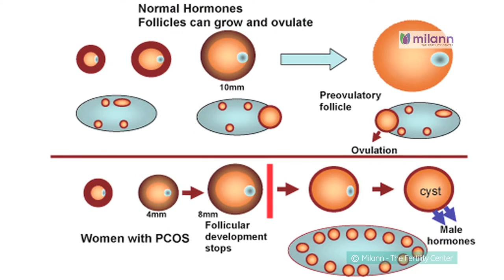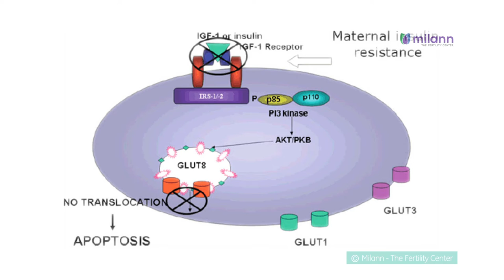A brief overview of PCOS (Polycystic Ovarian Syndrome) by Milann - The Fertility Center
In this video, Dr. Divyashree, Consultant, Milann - The Fertility Center explains about PCOS (Poly Cystic Ovarian Syndrome).
A Poorvi Studios Production

About Milann -
25 years ago, when we began our journey, infertility was regarded as a ‘full-stop’ rather than ‘a comma’. This was because of social taboo, lack of clinical expertise, infrastructure and awareness. Dr. Kamini envisaged the establishment of a team and centre of excellence empowered to tackle these problems head on. Often, in the beginning, we would see patients who would be accompanied by pregnant women, just to hide their infertility problem from by-standers and even their families. Over the last two decades, we have been involved in creating a shift that has helped create awareness and removed the stigma in our society.

Milann, established as BACC, was among the first ART clinics in Bangalore to bring new technology at affordable cost to patients in India. In addition to women’s health, Milann also recognized the role of male infertility and established the first semen bank in South India in early 1990s.

Milann has been at the forefront of innovation in Assisted Reproductive Technology, having established a strong base of clinical protocols critical for good outcomes and patient safety. We adopted new technology before the curve in areas such as laser assisted hatching, IMSI, Computer Assisted Semen Analysis (CASA), and minimally invasive surgeries. India’s first SIFT baby was born at Milann and South India’s first ICSI was done here, which are now common and are adopted in most infertility clinics.

We continue to stress on an evidence based approach towards research and clinical practice in infertility.